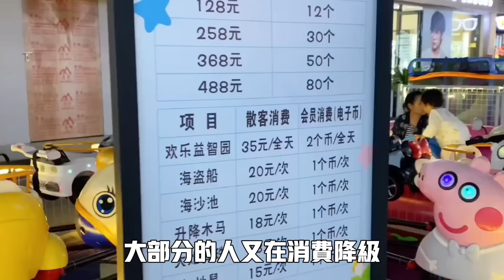太無情了！咱們大陸到底做錯了什麼！餐飲店半年倒閉105萬家！金融業降薪國企老總崩潰了！連台灣企業也不願幫忙了！大陸老師月薪大縮水！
中國大陸面臨著前所未有的經濟困境，餐飲業首當其衝。根據最新統計數據，僅半年時間就有105萬家餐飲店倒閉，這一數字令人震驚。是什麼原因導致了如此大規模的倒閉潮？難道大陸在經濟發展中做錯了什麼？

餐飲業的衰退只是冰山一角。金融業也未能幸免，不少國企高層管理人員的薪資大幅下降，這不僅打擊了他們的士氣，更讓整個行業陷入低迷。曾經引以為傲的高薪職業，如今也面臨著前所未有的壓力。

更令人擔憂的是，連一向在大陸發展的台灣企業也開始退縮。台資企業紛紛選擇減少在大陸的投資和合作，這無疑給本已脆弱的經濟環境雪上加霜。大陸企業不得不面臨更加嚴峻的市場競爭和發展挑戰。

不僅是企業受影響，教育行業也難逃其責。大量教師的月薪大幅縮水，直接影響到他們的生活質量和工作熱情。這不僅影響到教師個人，也對整個教育體系帶來了不小的衝擊。

種種跡象表明，中國大陸正經歷著嚴峻的經濟考驗。各行各業都在努力尋找出路，希望能盡快渡過這一難關。然而，要實現經濟復蘇，可能需要更多的政策支持和社會各界的共同努力。